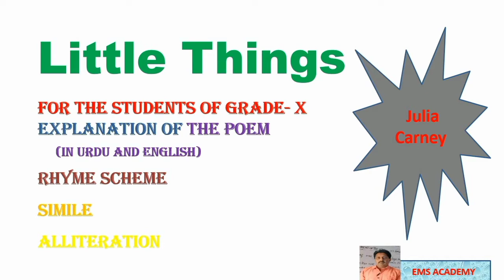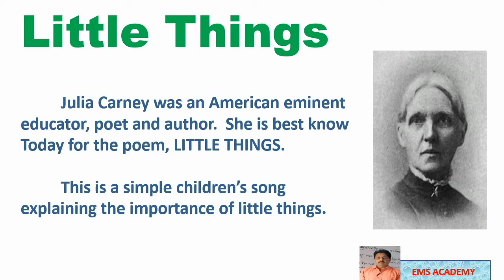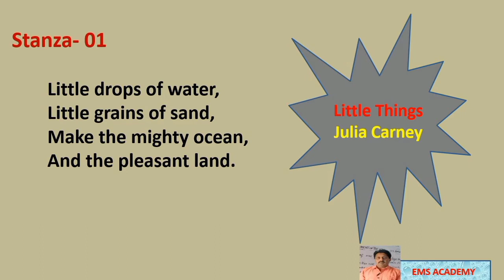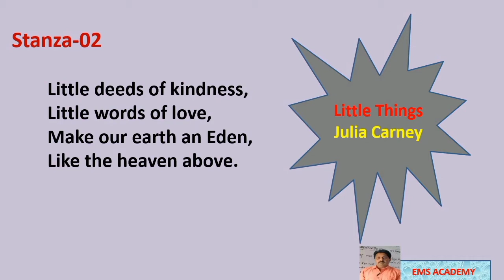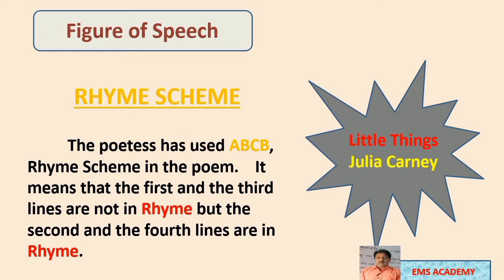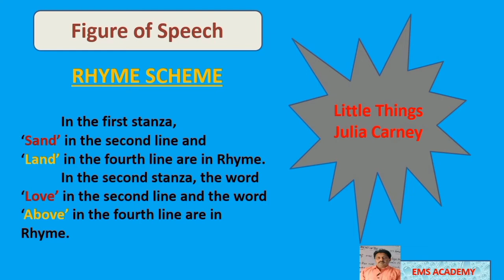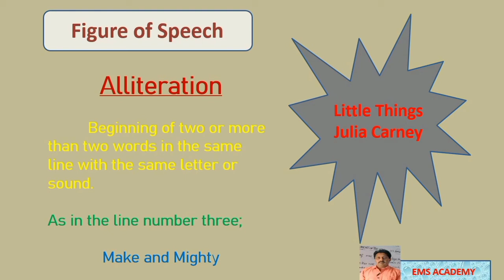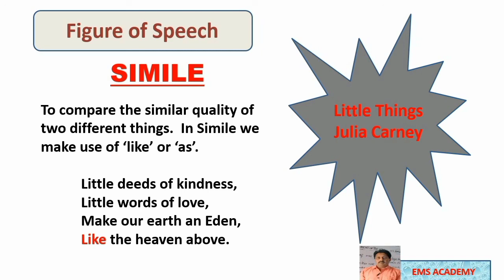Little Things-Julia Carney- Matric Students-Rhyme- Alliteration- Simile Grammarly EMSAcademy#